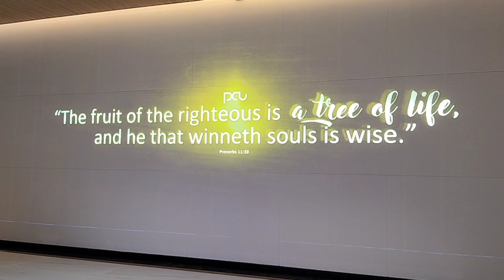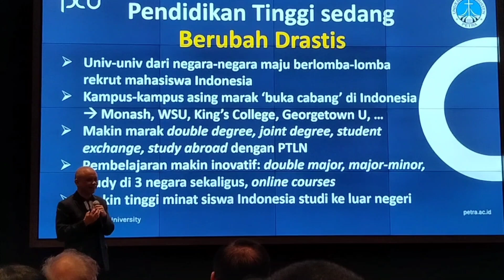PCU Soft Launching Petra Business School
PCU (Petra Christian University) menginisiasi Petra Business School (PBS), melihat Globalization of Education yang tak terelakkan, termasuk kebutuhan masyarakat akan entrepreneur profesional andal berwawasan global, memiliki integritas tinggi serta memahami konteks lokal.

Soft Launching PBS dilaksanakan bertepatan dengan International Day of Education, pada 24 Januari 2024.  Menunjukkan komitmen PCU dalam mengupayakan transformasi, dan memberikan kualitas pendidikan global untuk kaum muda sebagai generasi penerus.

PBS mulai beroperasi secara penuh pada bulan Agustus 2024, di Fairway Nine Mall (d/h: Lenmarc Mall), Surabaya Barat.

Wilayah Surabaya Barat diketahui merupakan masa depan metropolis, dimana pusat komersial seperti perkantoran dan pusat perbelanjaan, sudah bertumbuh dengan sangat pesat.

Keberadaan PBS di wilayah tersebut sangatlah tepat, karena mampu memfasilitasi para mahasiswa untuk belajar secara langsung di tengah ekosistem bisnis Kota Surabaya.

Rektor PCU, Prof. Dr. Ir. Djwantoro Hardjito, M. Eng mengatakan era perdagangan pasar bebas menjadi sebuah tantangan bagi pendidikan Indonesia.